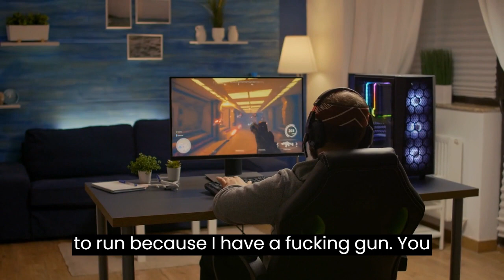TheChampSquad - The Champ King (Official Music Video)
The Official Music Video of The Champ King